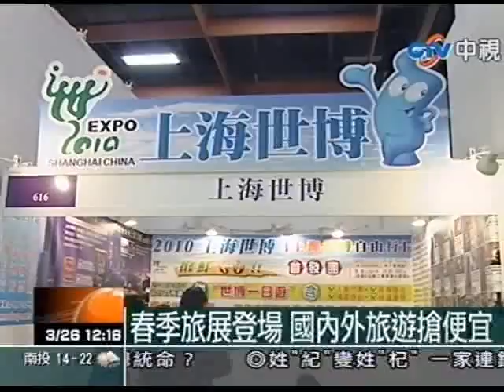春季旅展登場 國內外旅遊搶便宜